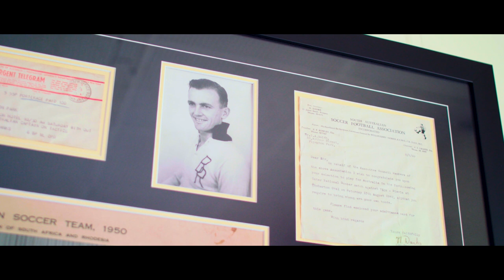Where I'm From: Louis D'Arrigo and Ryan Kitto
Louis D'Arrigo and Ryan Kitto return to where it all began at West Torrens Birkalla ahead of Rebel Play Football Round in the Hyundai A-League and Westfield W-League.

Make sure you join our team in 2020 and play football.